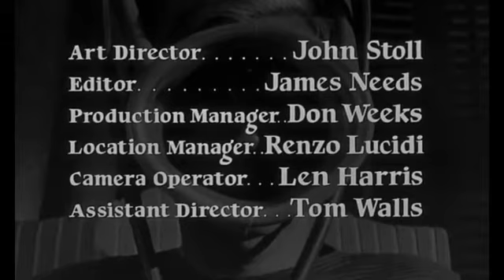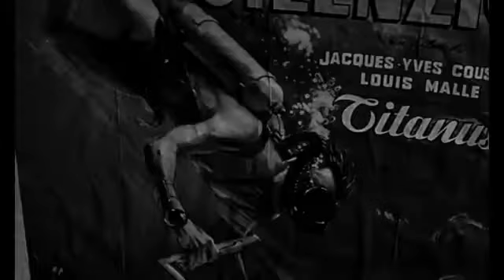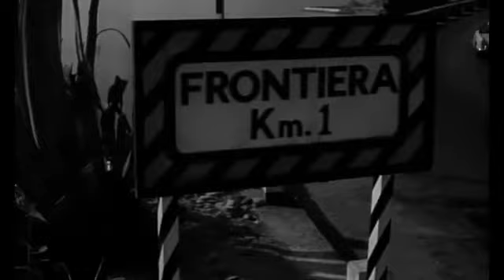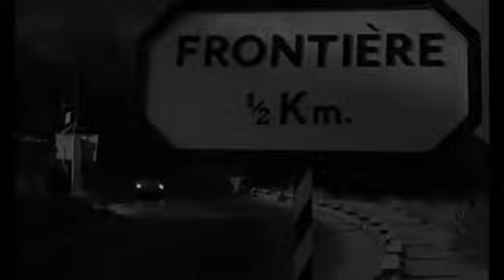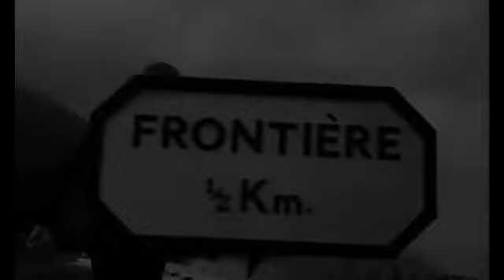The Snorkel - 1958 - Suicide or Murder? - Horror - Crime - Peter van Eyck - Full Movie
LEGENDAS:PT-BR
Paul Decker murders his wife in her Italian villa by drugging her milk and asphyxiating her by gas. He cleverly locks the bedroom from the inside and hides inside a trapdoor in the floor until after the body is discovered by servants. He uses a scuba snorkel connected to tubes on the outside to breathe during the ordeal. Decker's stepdaughter Candy suspects him immediately, especially since no suicide note was found. She also is convinced that he murdered her father years before, but her accusations fall on deaf ears. The ruthless Decker even poisons the family spaniel when the pet takes too great an interest in the mask and realizes he will ultimately have to get rid of Candy too.

Cast: Peter van Eyck, Betta St. John, Mandy Miller, William Franklyn, Marie Burke, Irene Prador, Henri Vidon, Flush
Genres: Crime, Horror, Mystery, Thriller
Director: Guy Green
Original Language: English